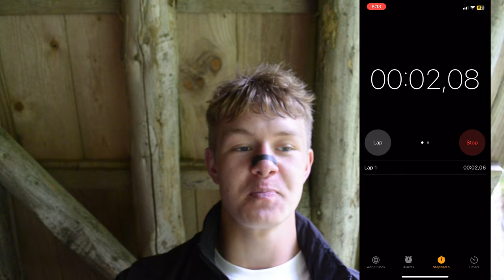How To Make 10min Of Meditation More Effective Than 30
How to Utilize Your Phone’s Timer and Lap Feature to Transform Your Meditation Sessions. By Accurately Timing Your Meditations and Using the Lap Feature to Track Periods of Mindfulness, You Can Gain Insight into How Long You’ve Been Meditating and Your Average Duration of Mindfulness.

First, We’ll Explain the Basics of Setting Up Your Phone for Meditation Timing. Learn How to Create a Simple yet Powerful Setup That Helps You Stay Focused and Consistent. We Will Walk You Through the Process of Using the Timer Function to Set Specific Meditation Durations, Ensuring That You Have a Clear Start and End Time for Each Session.

Next, We’ll Introduce the Lap Feature and Its Benefits. Discover How This Tool Can Help You Monitor and Improve Your Mindfulness. By Marking Laps During Your Meditation, You Can Track Moments of Deep Focus and Any Interruptions. This Insight Allows You to See Patterns and Identify Areas for Improvement, Making Each Session More Productive.

We Will Also Share Tips on How to Interpret the Data You Collect. Understand How to Use the Information on Your Average Mindfulness Duration to Set Realistic Goals and Gradually Extend Your Practice. By Regularly Reviewing Your Progress, You Can Celebrate Your Achievements and Stay Motivated to Continue Improving.

In Addition, We’ll Discuss the Psychological and Practical Benefits of This Approach. Using Your Phone as a Meditation Aid Combines Technology with Traditional Practice, Making It Easier to Integrate Meditation into Your Daily Routine. You’ll Learn How to Use the Data to Foster a Deeper Connection with Your Mindfulness Practice, Leading to Enhanced Mental Clarity and Emotional Well-Being.

Finally, We’ll Explore Advanced Techniques for Maximizing Your Meditation Sessions. From Creating Custom Meditation Timers to Using Apps That Complement Your Practice, We’ll Provide a Range of Strategies to Help You Make the Most of Your Meditation Time. By Embracing These Tools, You Can Develop a More Structured and Effective Practice That Supports Your Overall Growth and Wellness.

This Video Will Equip You with Practical Tools and Insights to Enhance Your Meditation Practice Using Technology. Whether You’re a Beginner Looking to Establish a Routine or an Experienced Meditator Seeking to Refine Your Technique, These Tips Will Help You Achieve Greater Mindfulness and Clarity. Don’t Miss Out on This Opportunity to Transform Your Meditation Experience. Watch Now and Start Enhancing Your Practice Today!"